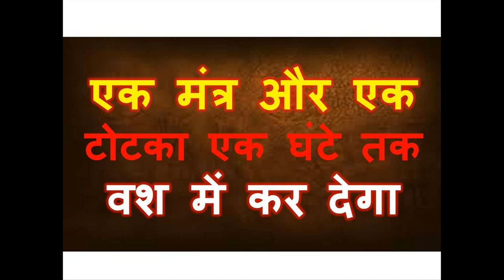एक मंत्र और एक टोटका एक घंटे तक वश में कर देगा आज ही हो जाएगा आपका काम माँ जेया देवी जी से